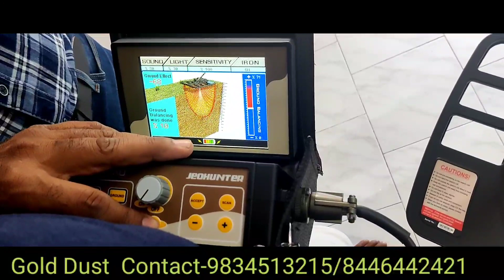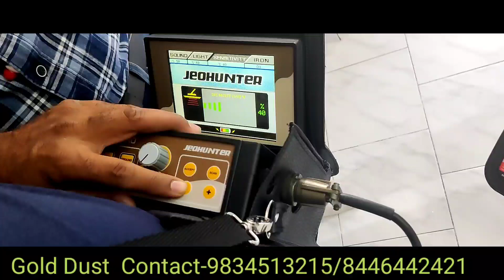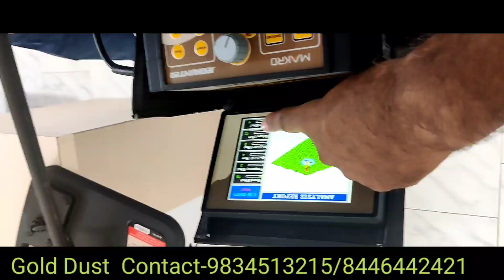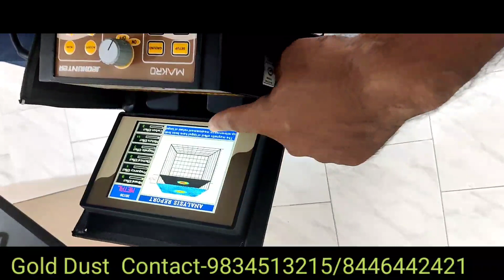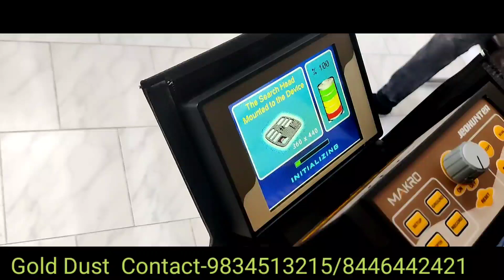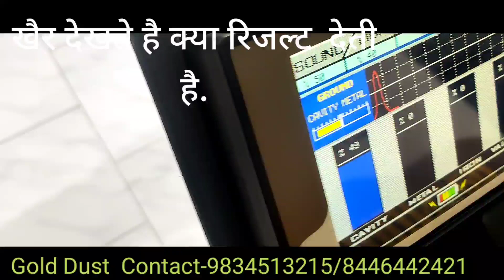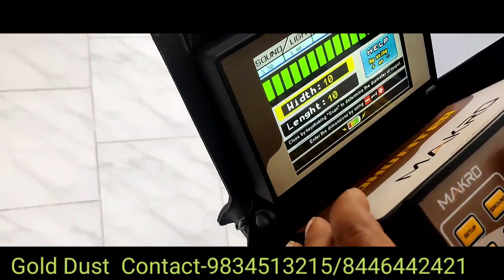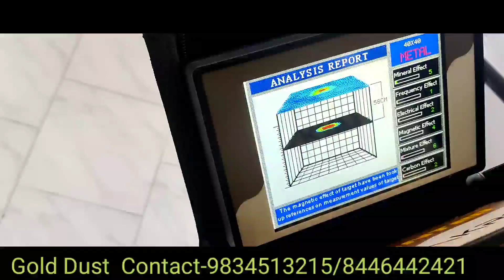Jeohunter 3D metal detector traning to indore mp customer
jeohunter 3d traning to indore  mp customer
गोल्ड डिटेक्टर लेने के लिये कॉल करे
पहले जानकारी के लिये  निचे दिये लिंक पर कि विडीओ देखे.